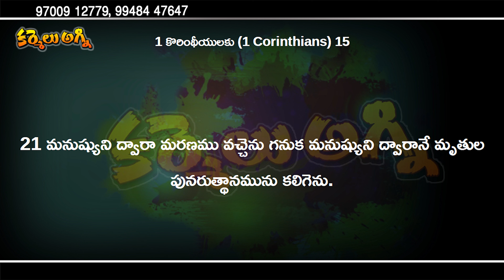పునాది రాయి Part 23 I Bro. DEVADAS II CARMEL AGNI II KEERTHANA TV II GUNTUR.